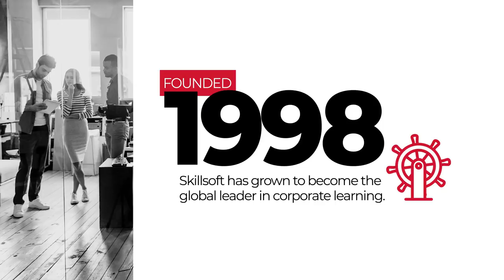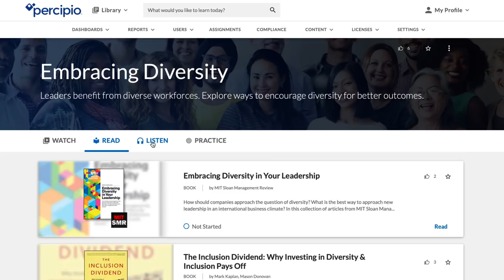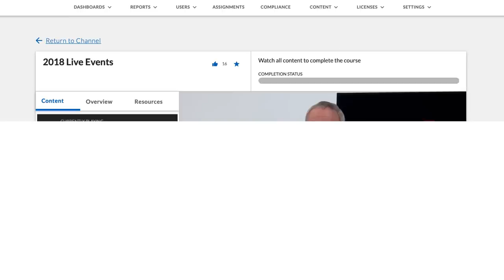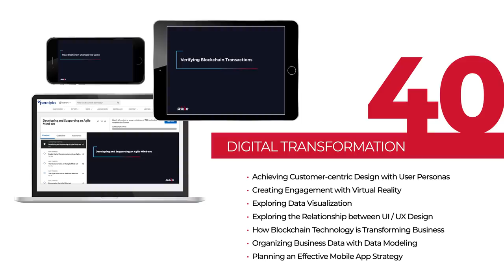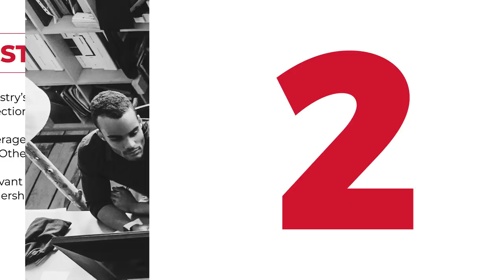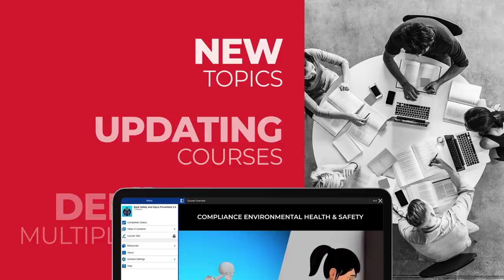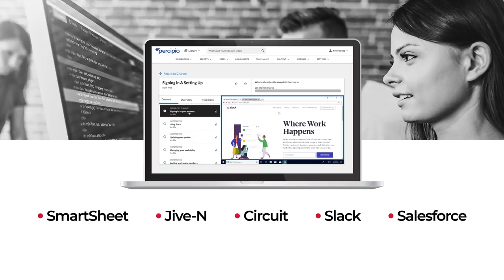What’s New at Skillsoft Winter 2018/19 Edition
Discover what's new in corporate eLearning with the latest innovations and content enhancements from Skillsoft. 2018 marks 20 years of Skillsoft leading the way with  peerless multi-modal content to support organizations of all shapes and sizes.  Updates to Leadership, Compliance, Technology & Developer, Digital Transformation, Productivity & Collaboration tools as well as special projects are highlighted in this brief video.

About Skillsoft

Skillsoft is a front-runner in corporate learning, delivering beautiful technology and engaging content that drives business impact for modern enterprises. Skillsoft comprises three award-winning systems that support learning, performance and success: Skillsoft learning content, the Percipio intelligent learning experience platform and the SumTotal suite for Human Capital Management.

Skillsoft provides a comprehensive selection of cloud-based corporate learning content, including courses, videos, books and other resources on Business and Management Skills, Leadership Development, Digital Transformation, Technology and Developer, Productivity and Collaboration Tools and Compliance. Percipio’s intuitive design engages modern learners and its consumer-led experience assists in accelerating learning. The SumTotal suite features four key components built on a unified platform: Learning Management, Talent Management, Talent Acquisition and Workforce Management.

Skillsoft is trusted by thousands of the world's leading organizations, including 65 percent of the Fortune 500.